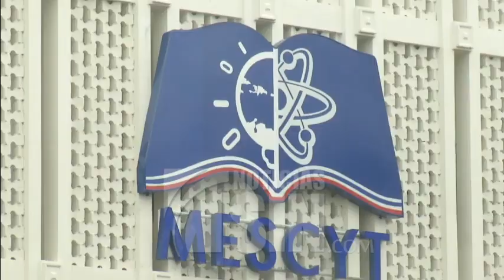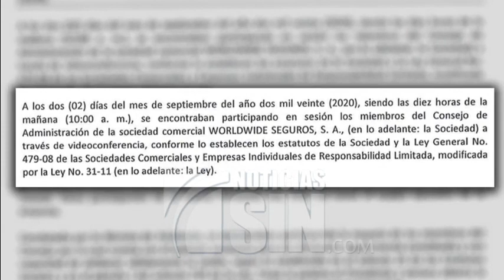Ministro García Fermín desconocía vicepresidenta figuraba como miembro del WorldWide Seguros